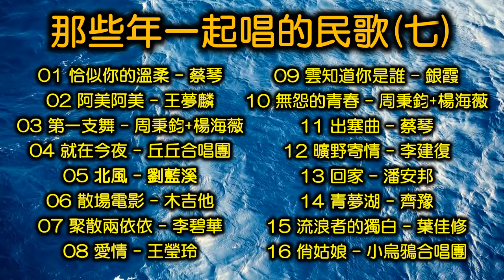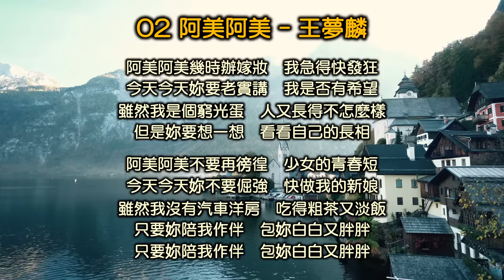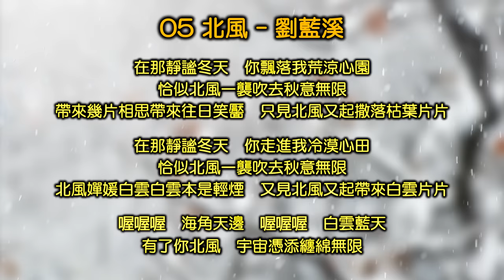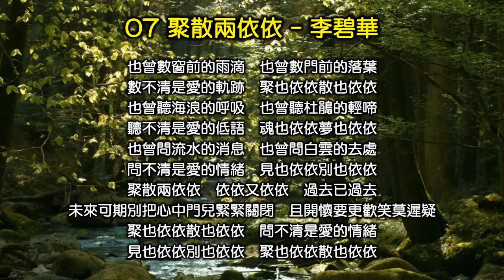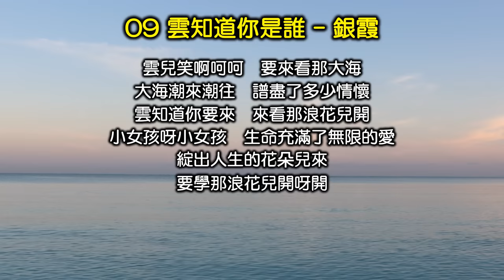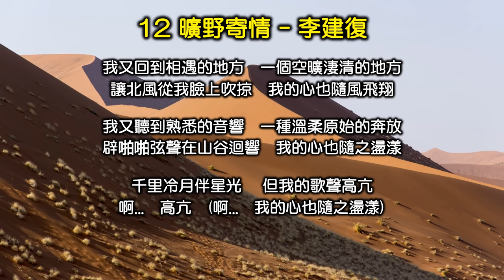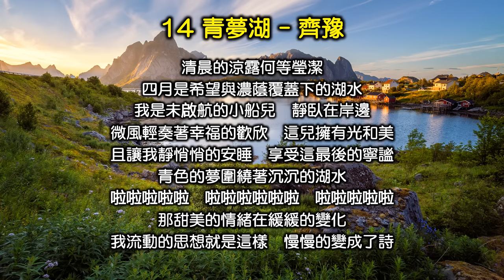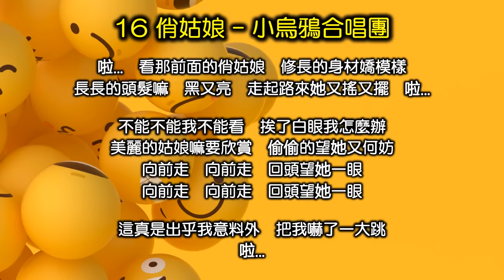那些年一起唱的民歌（七）（改版上傳，内附歌詞）恰似你的溫柔（蔡琴）阿美阿美（王夢麟）第一支舞（周秉鈞+楊海薇）就在今夜（丘丘合唱團）北風（劉藍溪）散場電影（木吉他）聚散兩依依（李碧華）愛情（王瑩玲）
喜歡歌曲的感謝您點贊，訂閲和分享 :)

01 恰似你的溫柔 – 蔡琴【00:00】作詞：梁弘志 作曲：梁弘志
02 阿美阿美 - 王夢麟【04:00】作詞：曾炳文 作曲：曾炳文
03 第一支舞 - 周秉鈞+楊海薇【06:50】作詞：葉佳修 作曲：葉佳修
04 就在今夜 - 丘丘合唱團【10:23】作詞：邱晨 作曲：邱晨
05 北風 - 劉藍溪【13:32】作詞：林威德 作曲：林威德
06 散場電影 - 木吉他【16:44】作詞：賴西安 作曲：洪光達/馬兆駿
07 聚散兩依依 - 李碧華【20:41】作詞：瓊瑤 作曲：左宏元
08 愛情 - 王瑩玲【24:15】作詞：林煌坤 作曲：陳祟
09 雲知道你是誰 – 銀霞【26:38】作詞：孫儀 作曲：湯尼
10 無怨的青春 - 周秉鈞+楊海薇【29:42】作詞：葉佳修 作曲：葉佳修
11 出塞曲 – 蔡琴【34:06】作詞：席慕蓉 作曲：李南華
12 曠野寄情 - 李建復【37:07】作詞：靳鐵章 作曲：靳鐵章
13 回家 – 潘安邦【40:35】作詞：馬兆駿 作曲：洪光達
14 青夢湖 - 齊豫【43:44】作詞：蓉子 作曲：李泰祥
15 流浪者的獨白 - 葉佳修【47:19】作詞：葉佳修 作曲：葉佳修
16 俏姑娘 – 小烏鴉合唱團【52:19】作詞：佚名，作曲：佚名